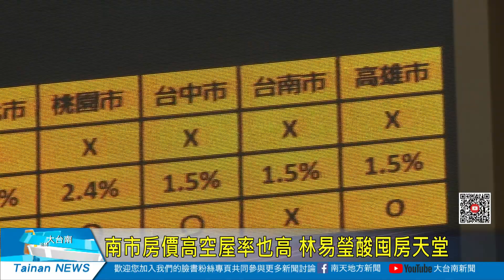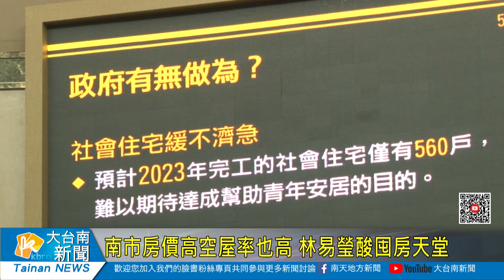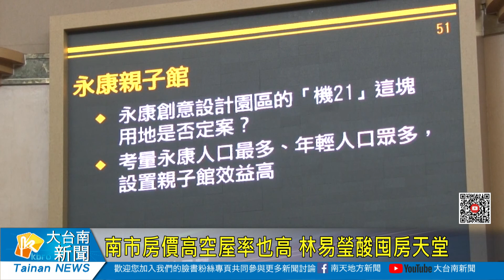南市房價高空屋率也高 林易瑩酸囤房天堂20191115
南市房價高空屋率也高 林易瑩酸屯房天堂
台南市這幾年的房價持續攀升，造成很多年輕人購屋壓力，市議員林易瑩上午在質詢時檢討，台南市高房價以及空屋率高的議題，他認為市府應該檢討目前的房屋稅稅制以及屯屋稅，避免台南成為屯屋天堂。